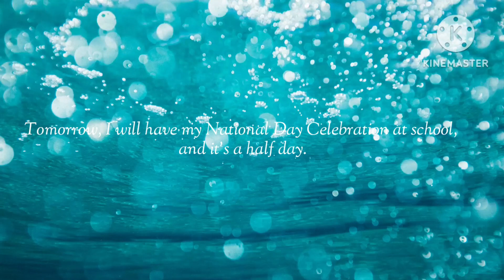7 August 2023